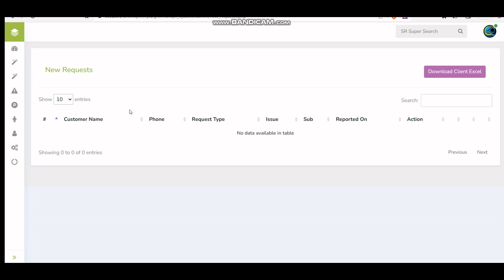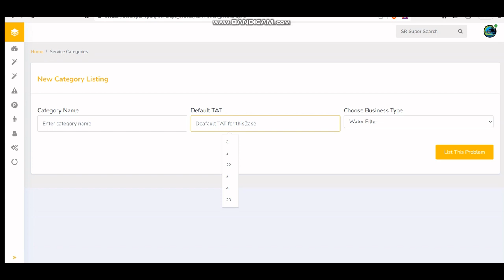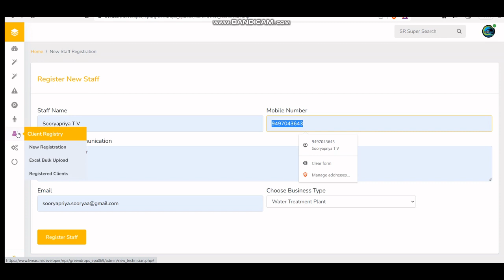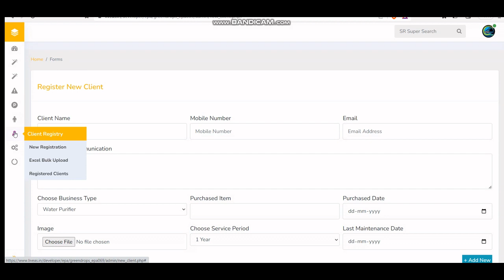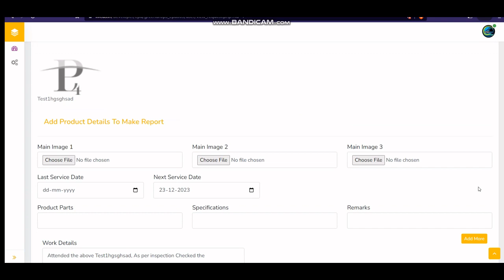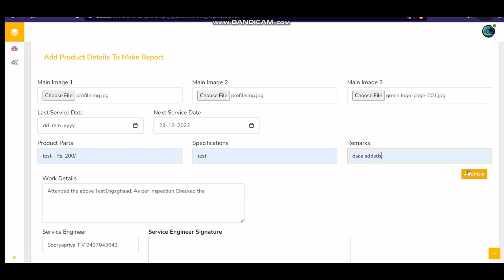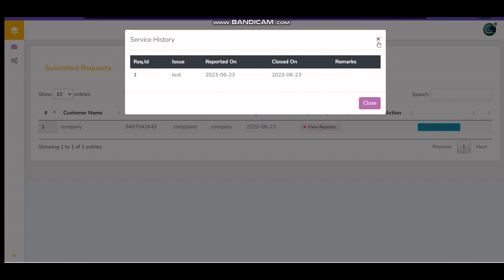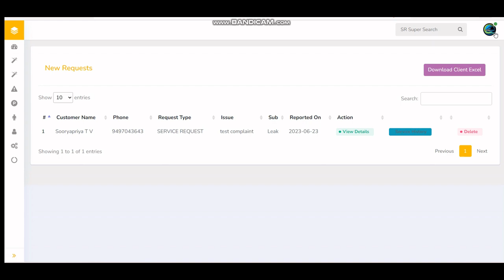service portal software live use